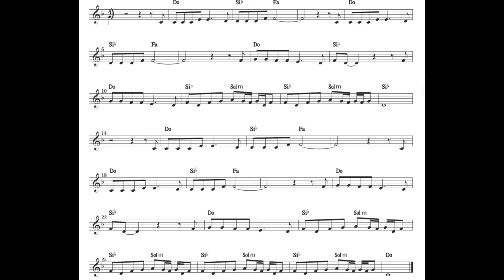29 Settembre -SUONI TU!